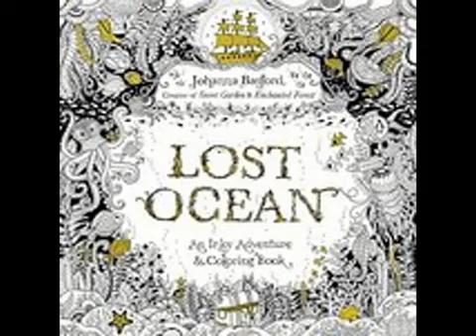Online Shoppe Secret Garden: An Inky Treasure Hunt and Coloring Book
Online Shoppe   Secret Garden: An Inky Treasure Hunt and Coloring Book, Online Shoppe   Secret Garden: An Inky Treasure Hunt and Coloring Book